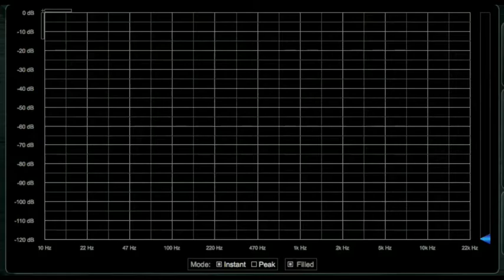Piano 3ft Away, Concert Hall (Sennheiser MD421)